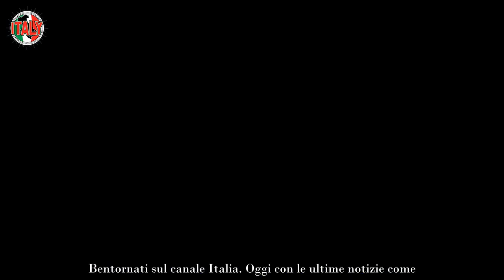Alessandro Basciano ricoverato, condizioni drammatiche Non resta che pregare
La situazione di Alessandro Basciano è molto critica, soprattutto dopo l’ultimo gossip che lo ha visto coinvolto in un momento molto particolare della sua vita privata.

Ufficializzata la rottura con Sophie Codegoni, che sui social ha spiegato di aver preso una decisione drastica dopo aver scoperto “cose gravi” sul padre di sua figlia, Alessandro ha inizialmente preferito tacere.

Subissato da critiche, però, Basciano ha rotto il silenzio ma l’immagine mostrata ai fan ha fatto preoccupare tutti: è in ospedale.